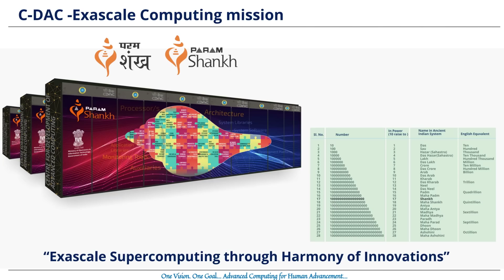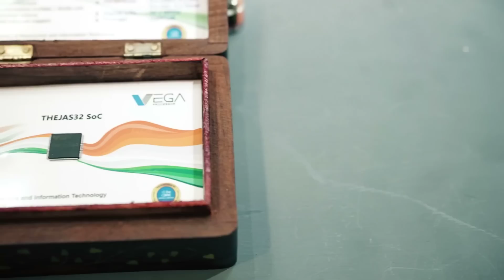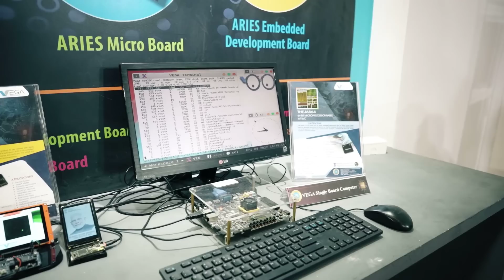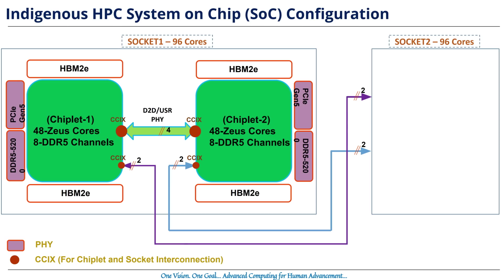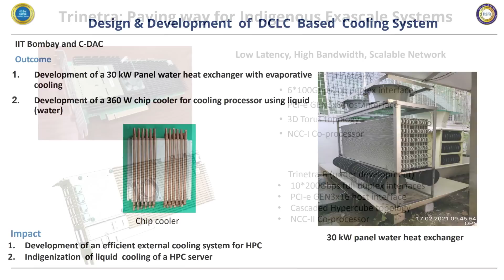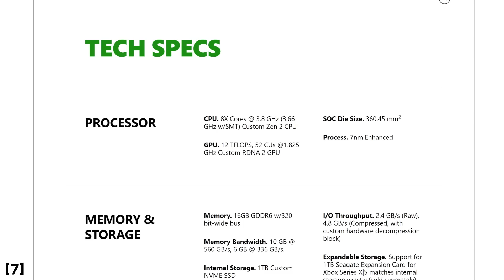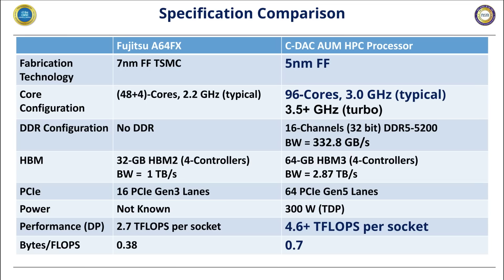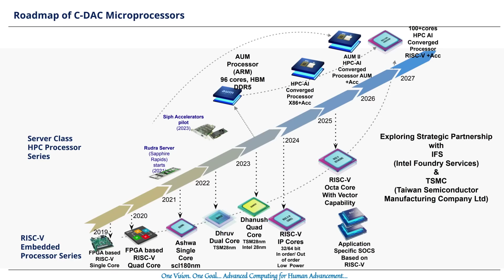India's INSANE New Supercomputing Processor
Introducing the AUM processor, an advanced Indian chip developed by CDAC. With 96 ARM Neoverse V1 cores, it powers India's pursuit of technological self-sufficiency. The AUM processor is set to revolutionize supercomputing in India and is a key component of the upcoming Param Shankh supercomputer. CDAC is also actively involved in the VEGA project, focusing on RISC-V processors. The AUM processor's chiplet architecture, liquid cooling, and indigenous design showcase India's innovation and self-reliance. With potential global recognition, AUM, along with Shakti processors and RISC-V development, establishes India's position in the semiconductor landscape.

Chapters:
00:00 - Indian superocmputers falling behind
01:06 - Why AUM, when we have Shakti processor, Vega
02:59 - AUM Chiplet design
06:04 - AUM vs XBOX TFLOP number
07:46 - AUM vs Processors from Fugaku Supercomputer ,Japan, America
09:14 -  CDAC Future and Roadmap